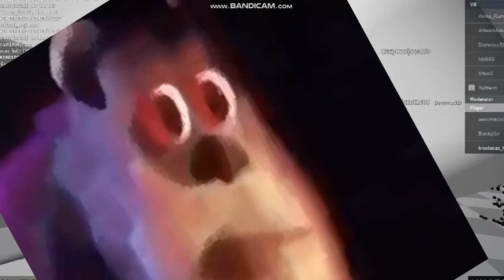vrboi2 fights akiha_rumiho (best video with edits) :O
sHORT VID lol